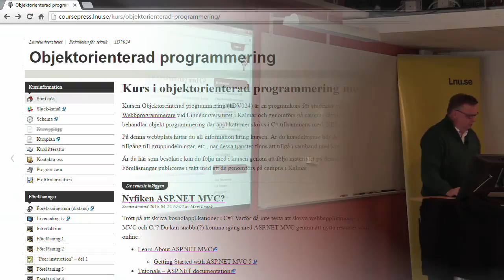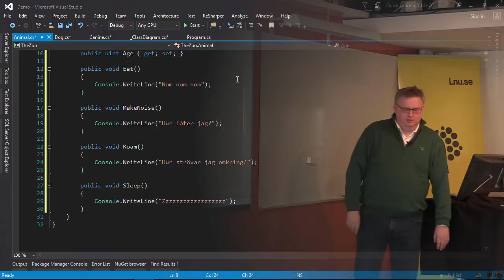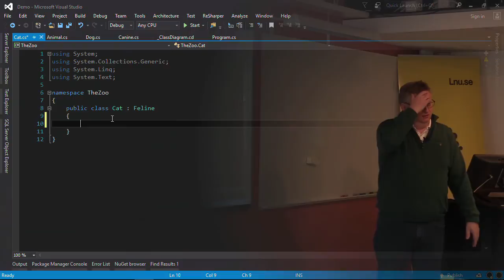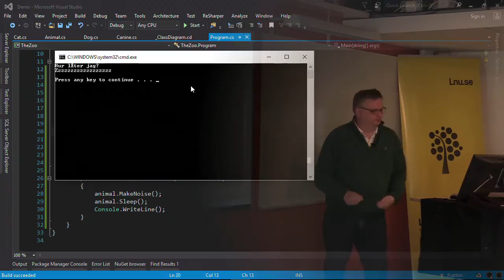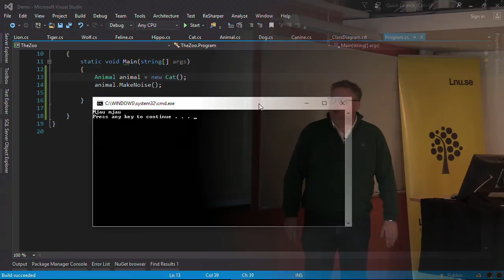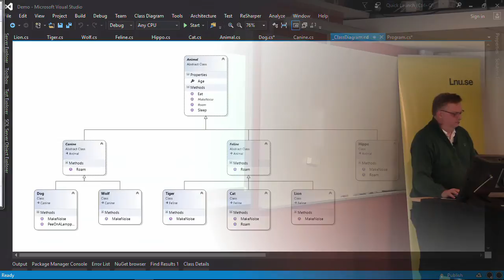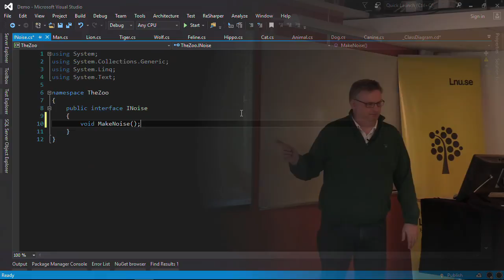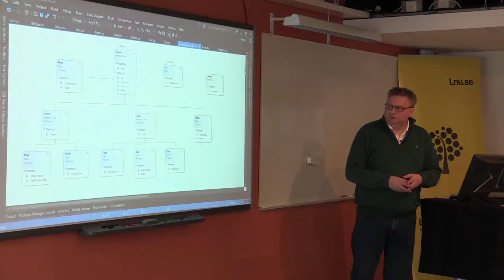1DV024 - L07 - Inheritance and interfaces